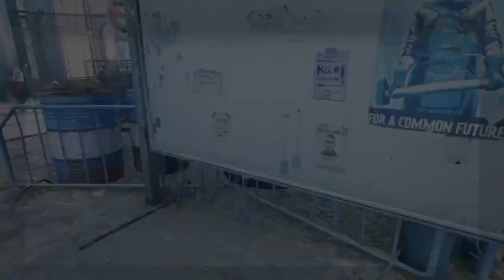COMO ENCONTRAR TOLGA E FATIN NO DYING LIGHT 2!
desculpem pela demora pra postar e pelo áudio ruim